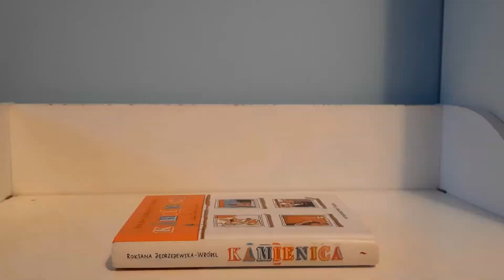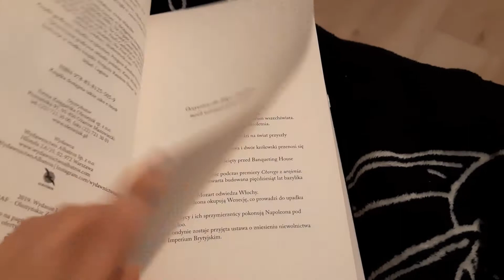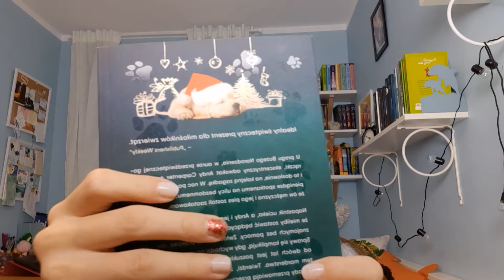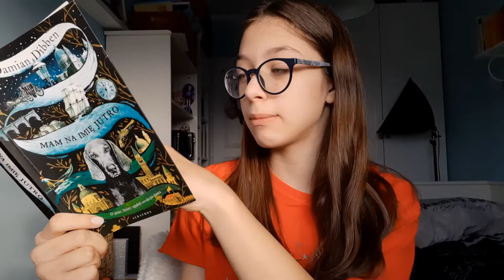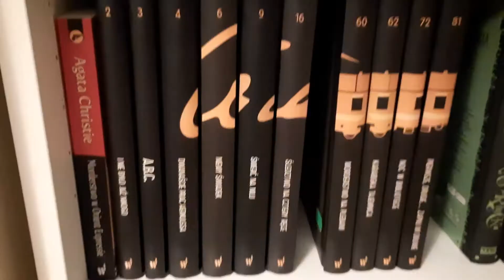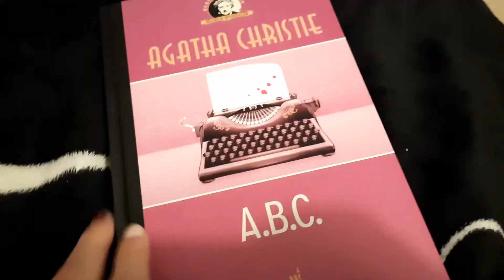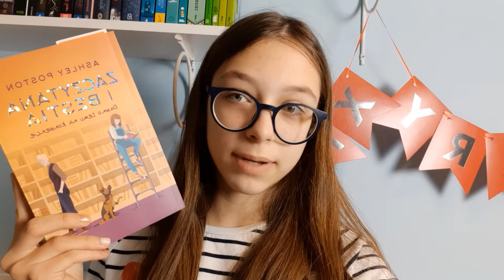UBIERANIE CHOINKI, ŚNIEG, ZACZYTANA I BESTIA, A.B.C I KILKA INNYCH KSIĄŻEK - VLOGMAS #3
Hej kochani!
Dzisiejszy odcinek to będzie już trzeci vlogmas!

Zapraszam bardzo serdecznie na mój profil na lubimyczytac.pl, ponieważ możecie tam na bieżąco zobaczyć jakie książki czytam, a co za tym idzie zobaczyć o jakich książkach będą pojawiały się recenzje ;)